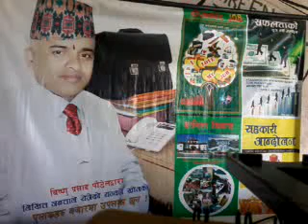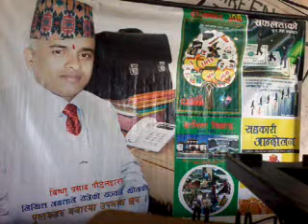Hard Work, कर्म यानी काम